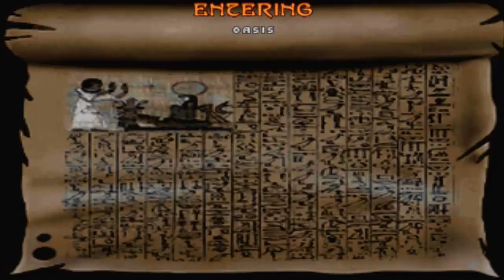Doom with Epic 2.Map 22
Map22:Mummy Tomb